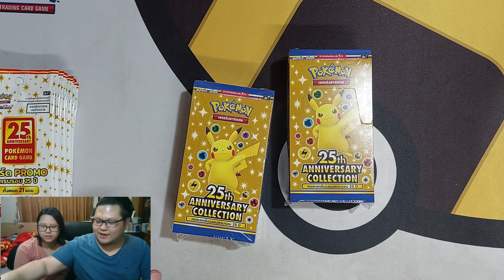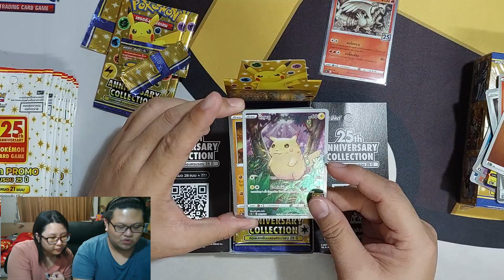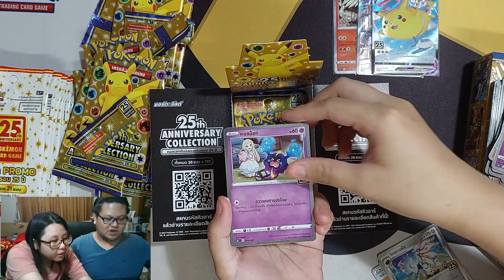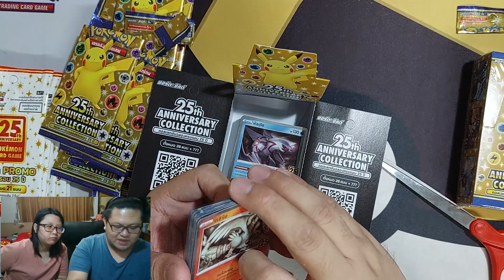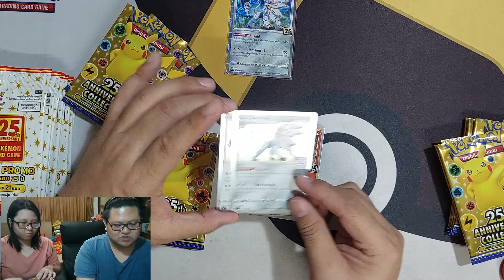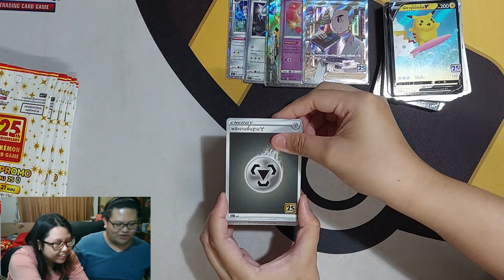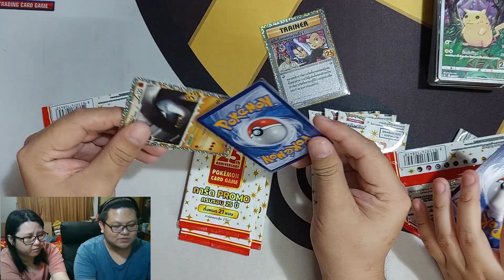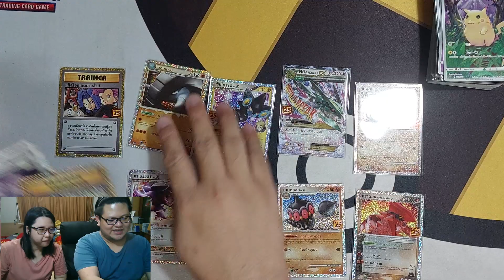ยกกล่อง 2 กล่อง+10 Promo[Pokemon TCG 25th Anniversary Collection]EP02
หาซื้อสินค้าได้ที่ลิงค์ หรือ ทักมาที่เพจได้เลยครับ